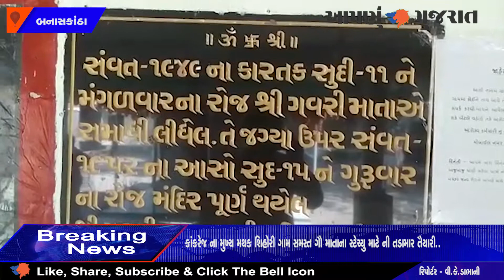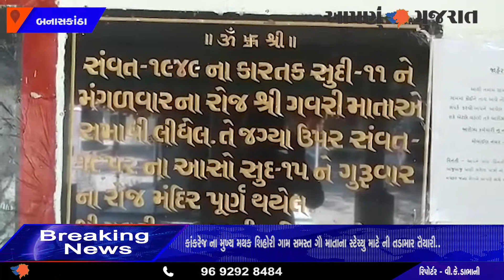કાંકરેજના મુખ્ય મથક શિહોરી ગામ સમસ્ત ગૌમાતાના સ્ટેચ્યુ માટેની તડામાર તૈયારી..